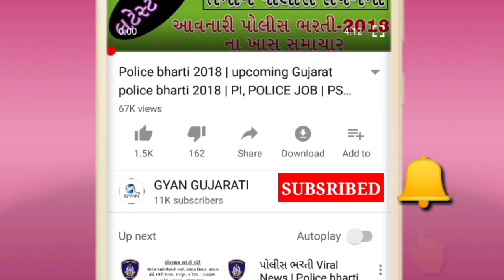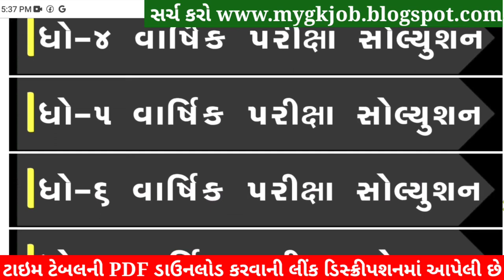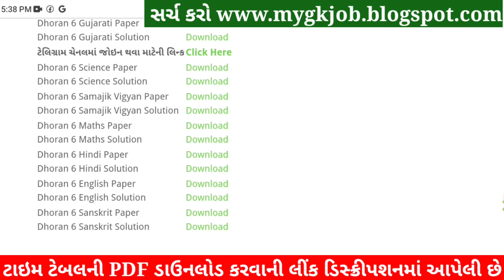STD 6 Sanskrit Paper Solution 2022 80 Marks, Dhoran 6 Sanskrit Paper Solution 2022 STD 6 Varshik Par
STD 6 Sanskrit paper solution 2022 80 mark,